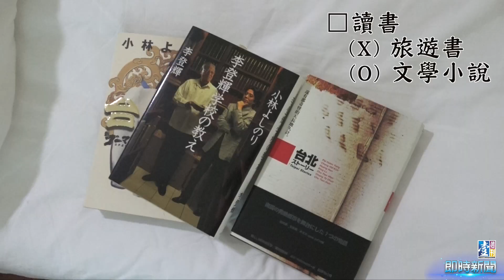【台灣壹週刊】日本魯蛇隱居生活指南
今年十月，大原扁理的《才不是魯蛇：錢少事少、周休五日的快樂人生》於台灣出版，他決定在台灣展開他的隱居生活。他在日本維持生活的方式是擔任看護，偶爾寫寫書評與文章，獨自住在東京郊區，便宜、但周遭沒有任何便利店的居所，維持最低限度的生活所需，採野草回家自己烹煮。一週工作兩天，年收只有九十萬日幣，是不會課到所得稅的收入，每個月花費僅七萬日幣。他也忍不住問：台灣的年輕人，會對這樣的生活有所嚮往嗎？